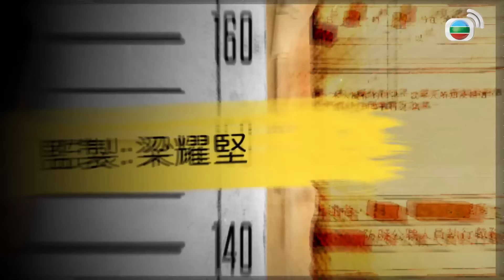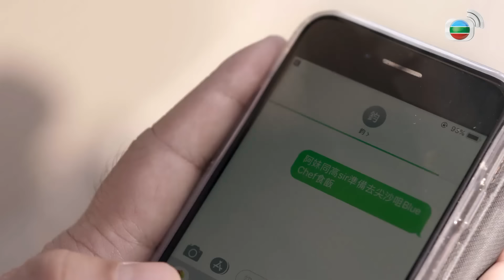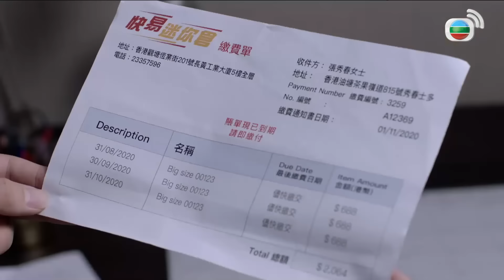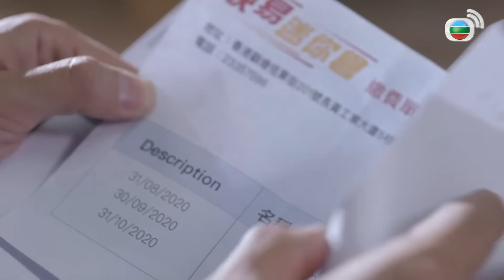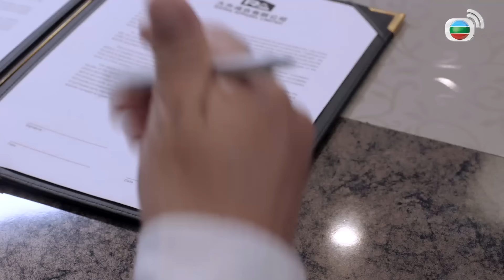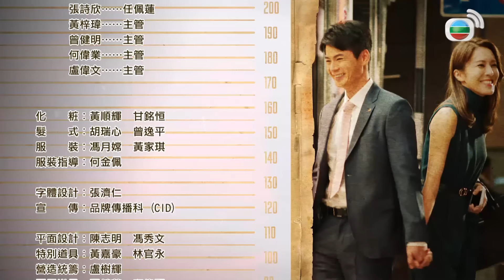Nhân Chứng Rắc Rối (The Witness) 19/20 | tiếng Việt | La Tử Dật, Trương Hy Văn | TVB 2020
Phim TVB Nhân Chứng Rắc Rối (The Witness)
Diễn viên: La Tử Dật | Trương Hy Văn | Vi Gia Hùng | Trương Văn Từ | Từ Vinh | Lưu Giang | Trương Tú Văn | Huỳnh Tử Hùng | Tần Khải Duy | Live cùng TVB

✨Nội dung phim: Anh chàng cảnh sát “hạng bét” Cao Lực Cơ được phân công nhiệm vụ bảo vệ nhân chứng mục kích Lý Hạo Phàm – người duy nhất nhìn thấy dung mạo của hung thủ giết người trong một vụ án mạng. Lúc này, công ty mà Hạo Phàm làm đại cổ đông bị phát hiện vướng vào giao dịch phi pháp, liên đới đến bộ phận cấp cao của công ty, Cơ cùng Phàm và cô nàng Lý Tụng Doanh quyết định hợp lực điều tra vụ án trên. Thời gian gắn bó khiến Cơ và Doanh cũng dần có tình cảm với đối phương, chị gái của Cơ là Cao Vịnh Âm lại trở thành oan gia khắc khẩu với Phàm. Định mệnh khiến bốn người họ gặp gỡ, cũng đồng thời vì đó mà mở ra vụ án treo 25 của năm trước…